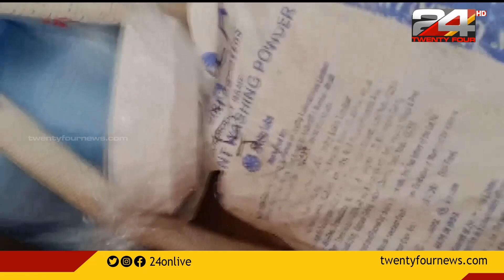കോഴിക്കോട് ചെങ്ങോട്ടുകാവിൽ നിരോധിത പ്ലാസ്റ്റിക് പിടികൂടി